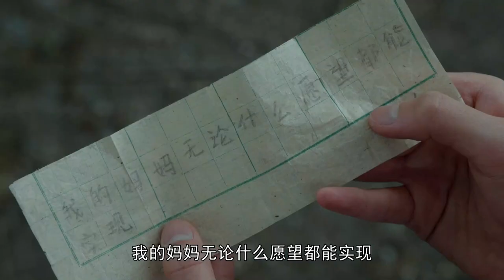【Eng Sub】 都市劇 |《女人致死是少女》11 ：不同性格的老太相聚成為好友，最終踏上尋找生命價值之旅。💕偶像小剧院